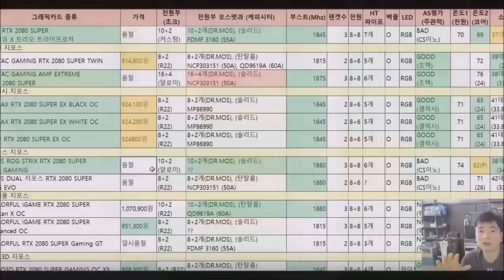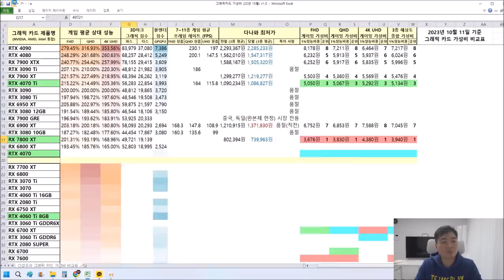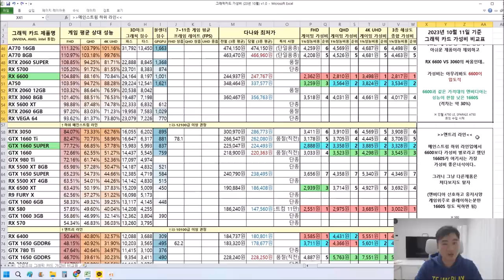10월 그래픽카드 가성비 비교표!! (4060 가격이 좀 내렸네..) - 신성조 (2023)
한동안 새로 출시할 제품이 없어보이는데..
다행이 기존 4060 , 4060TI 과 7800XT 7700XT 가격이 안정화 되고 있습니다
(환율이 오른걸 생각하면 꽤나 내린편)

슬슬 수능 시간이 다가오는데.. 필요하신분들은 적당할때 잘 줏어보세요!!